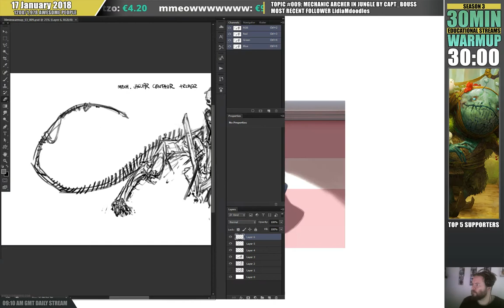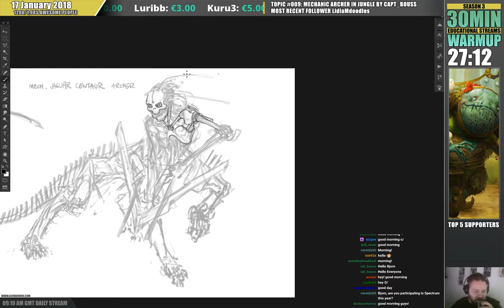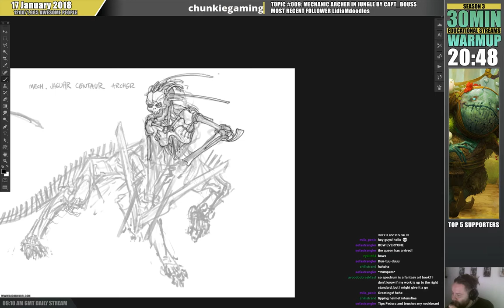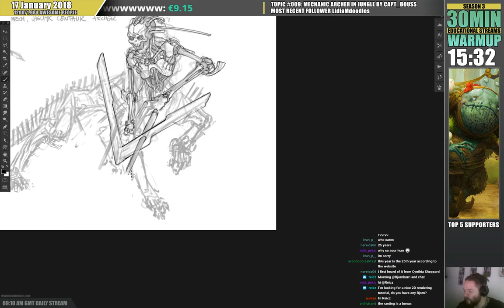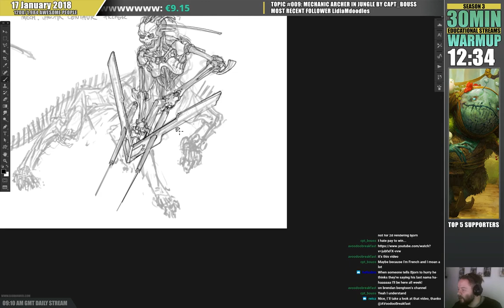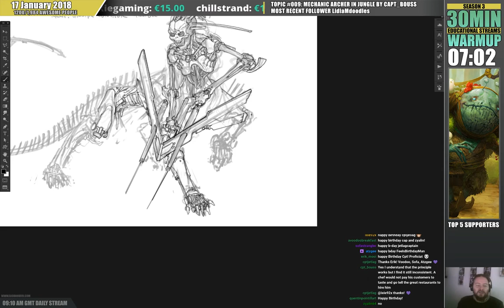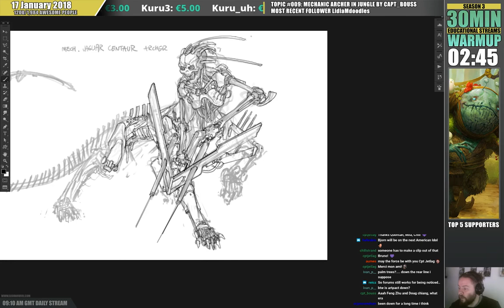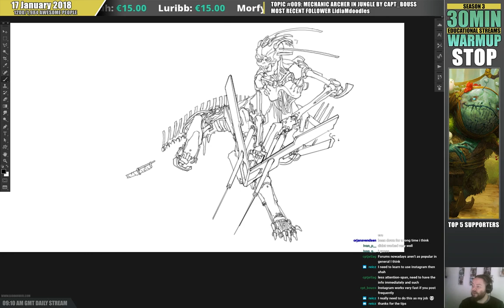30min warmup S03E009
TOPIC: Today I ranted about how to get exposure, birthday song and just talking about the concept. Happy Birthday Cpt.Jetlag!